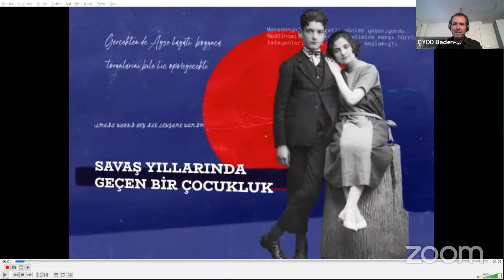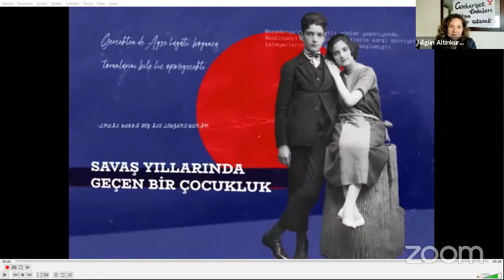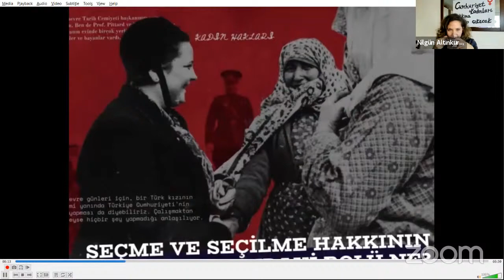Çağdaş Kadının Mücadelesi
Tarihte kadının toplumdaki yeri ve duruşuna bakarak günümüz kadınının hakları ve devam eden mücadelesine tanık olmak ister misiniz? Konuğumuz Özlem Özdemir ve konuşmacımız Prof. Dr. Ayşe Yüksel ile olan etkinliğimiz 14 Mart Pazar Almanya saati ile 17:00'de Türkiye saati ile 19:00'da başlayacaktır.